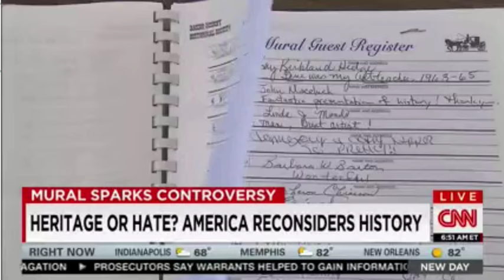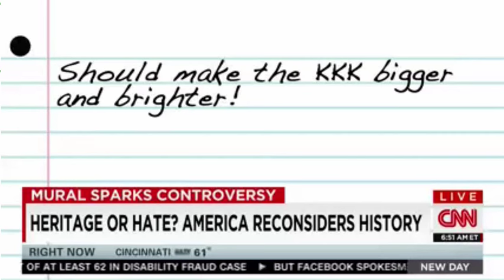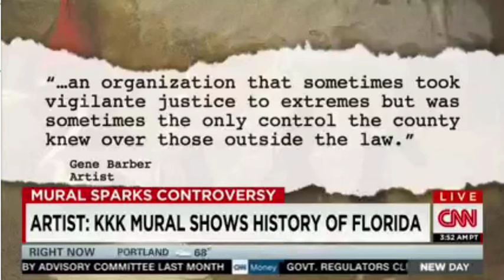KKK Mural in Baker County - CNN covers the story